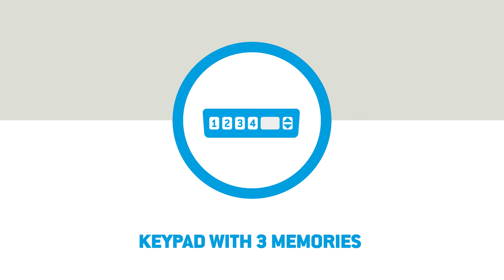Dynamic - electronically height-adjustable workbench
The Dynamic workbench with electronically adjustable height can be used to create a dynamic and ergonomic industrial workstation suited to applications in a variety of sectors. The legs with adjustable height are controlled through a practical numerical keypad. The height of the workbench can be varied to the millimetre between minimum 740 mm to maximum 1140 mm.